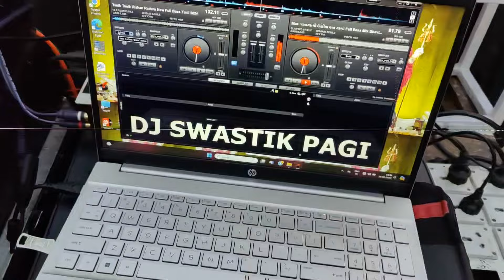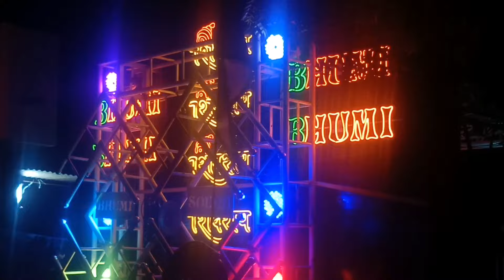Bhumi Sound | Shivray Sound | Big Setup Karyo | Powered By Dj Swastik Pagi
સ્વસ્તિક પગી (ચિન્ટુ) હાલોલ

SOUND OPERATOR
👑 KING OFF SOUND LINE

Opreting Price 👇
Varghodo 1500/-
Samiyu 1000/-
Standing Program 1000/-
Gotedo 1000/-

🔊150Walt & 400 Walt Pressure Mid Program Add
2Way / 3Way With Pressure Mid Add